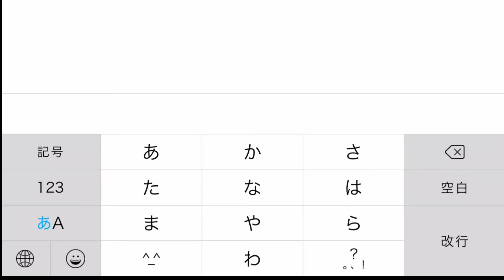セブンナイツ 実況#319 【GODZZILA進撃す！】 ギルド戦記録8戦目対惡羅惡羅さん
ルー＝ルカが最近ドはまりしているスマホゲームです。